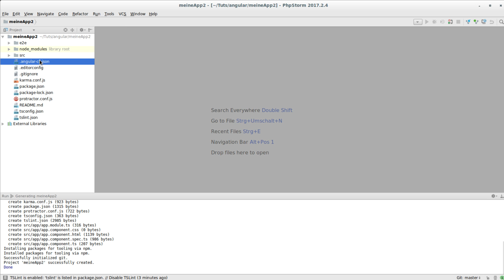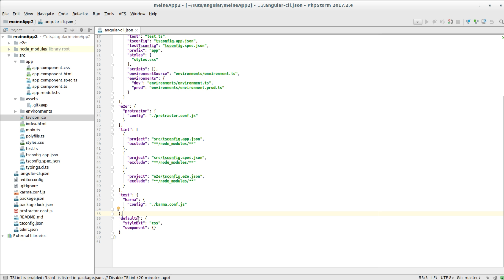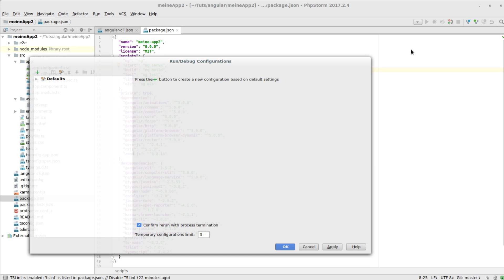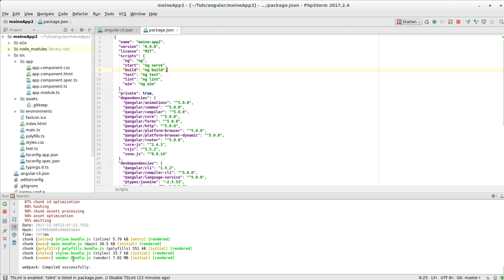Angular Tutorial #3 - Konfigurationsparameter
In diesem Tutorial geht's darum, zu verstehen, was die Konfigurationsparameter bedeuten.